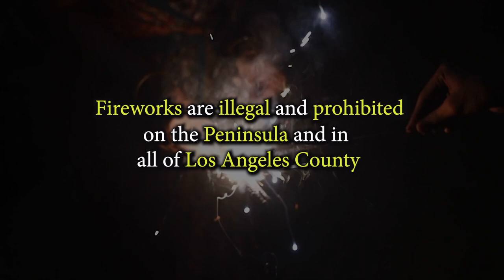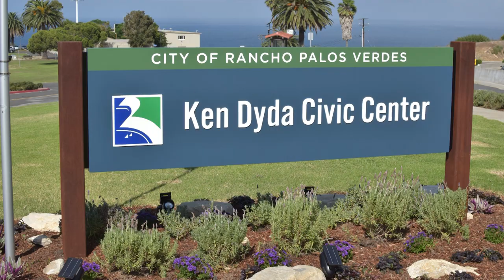PSA: Fireworks are prohibited on the Peninsula, 2023